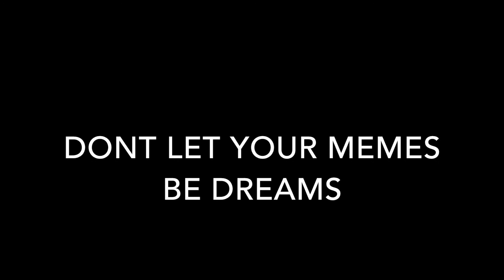How it feels to chew 5 gum but retarded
This is a blooper for 1 of my media projects . While I was busy this was the retarded crap my m8 Harry was doing with the camera .